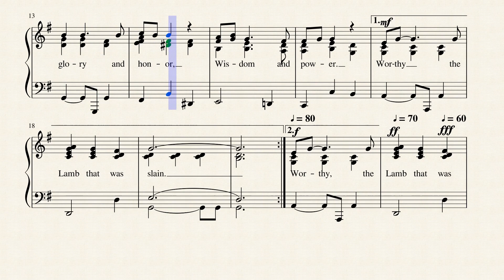Worthy the Lamb That Was Slain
This praise chorus was written and composed by Don Moen in 1986 and is published in 3 hymnals. Donald James Moen (born June 29, 1950) is an American singer, songwriter, pastor, and producer of Christian worship music. He became a Living Sound musician for Terry Law Ministries and traveled with Terry Law for ten years. After, he worked for Integrity Media for over 20 years, serving as creative director and president of Integrity Music, president of Integrity Label Group, and an executive producer of Integrity Music albums. He left Integrity Media in December 2007 to start a new initiative, The Don Moen Company. The Don Moen Company acquired MediaComplete, the church software company that created MediaShout. Moen became a radio host for Don Moen & Friends in 2009. Moen received a Dove Award for his work on the musical God with Us in addition to nine nominations for his songs. Moen also worked with Claire Cloninger, Paul Overstreet, Martin J. Nystrom, Randy Rothwell, Ron Kenoly, Bob Fitts, Debbye Graafsma, Paul Baloche, Tom Brooks, among many others. He worked with musicians, Justo Almario, Carl Albrecht, Abraham Laboriel, Alex Acuña, Paul Jackson, Jr., Lenny LeBlanc and Chris Graham.[citation needed] He was a catalyst in launching the careers of Paul Baloche, Darlene Zschech, Israel Houghton, and Hillsong United.

He produced 11 volumes for the Hosanna! Music series of worship albums. His first album under his own name, Worship with Don Moen, was released in 1992. His music has total global sales of over five million units. --Wikipedia